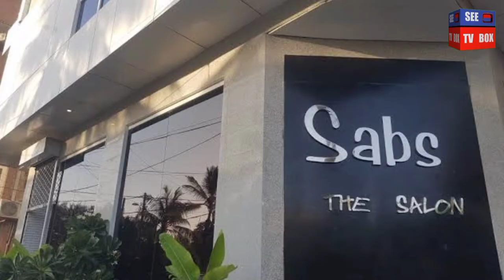Karachi's top 5 famous beauty parlors | کراچی کے پانچ بڑے بیوٹی پارلرز | See Tv box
Top 5 famous beauty parlors of karachi.

In this video you know about Pakistan some best beauty salons and what are service prices of beauty parlors.

Host        @Saba
Channel  @SeeTvbox

Suggestions needed for next videos please share your topics in comment section.
                       " Shukriya"